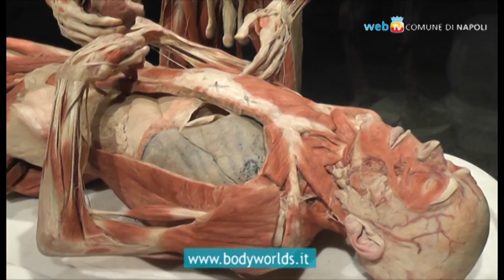I corpi di von Hagens al Real Albergo dei Poveri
34 milioni di visitatori in 60 città del mondo: per tre mesi, al Real Albergo dei Poveri la mostra di von Hagens farà vedere anche a Napoli il corpo umano come non è mai stato possibile fare prima, attraverso la tecnica della "plastinazione".
Una tappa speciale in una città come Napoli, che ha una secolare familiarità con la medicina e con le tecniche con cui la morte si è sempre affrontata, studiata, ma anche sfidata.